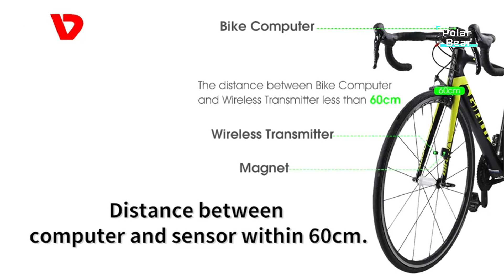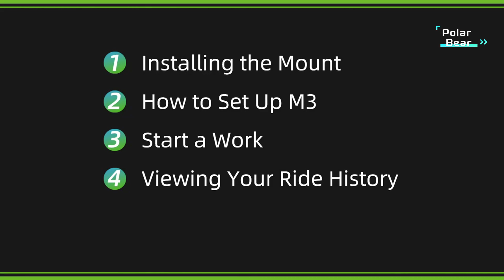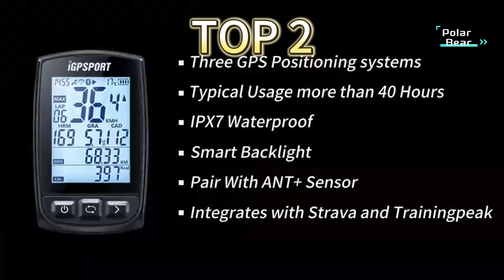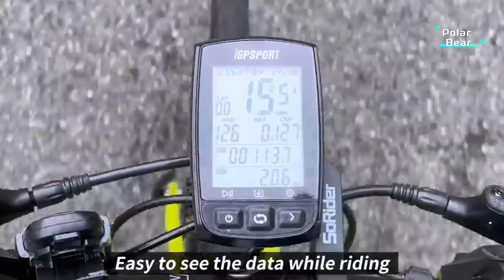TOP 5 Best Bike Computer with Speedometer 2024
5.iGPSPORT iGS630 Bike Cycling Computer

4.ICOCOPRO Bike Computer USB Rechargeable

3.MEILAN M3 Mini GPS Bike Computer

2.iGPSPORT 50S Bike Computer GPS Wireless

1.Bike Computer with Solar Energy Bicycle Speedometer